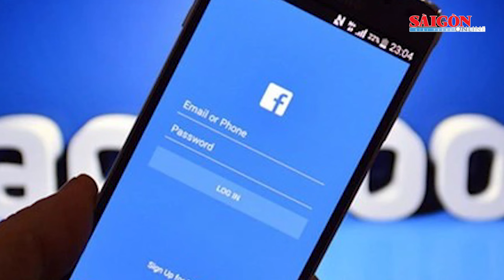Nam sinh đ:â:m 2 người vì bị nghi vấn hack tài khoản Facebook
Ngày 21-10, Lê Quang Chung (17 tuổi, xã Bình Chương, huyện Bình Sơn, tỉnh Quảng Ngãi) bị Công an huyện Bình Sơn tạm giữ để làm rõ hành vi dùng d:a:o đ:â:m 2 nam sinh khác trường.